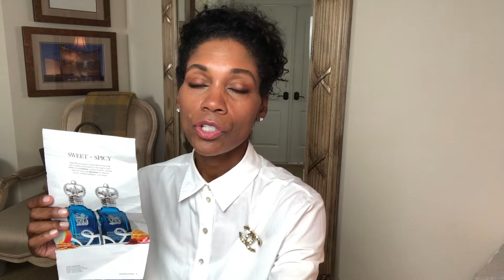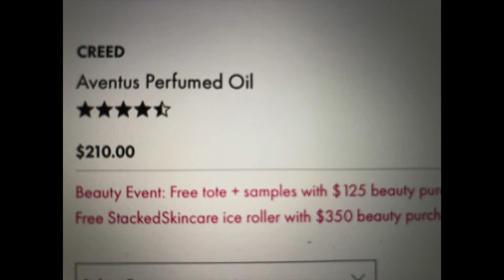LIMITED EDITION FALL PERFUMES | I'm Back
These 5 Perfume Picks are so beautiful. They're a nice​ transition into the fall season across an expanded price range.
MS. ELLEN AND I​ WOULD LOVE YOUR FEEDBACK AND REQUESTS AS WE DO THIS MONTHLY FOR YOU

*Join me below for upcoming posts- THANK YOU!
- Join me at journeywithjackie_ @instagram
- journeywithjackie on Youtube
** Fragrances
1. Clive Christian 20th Anniversary

2. Armani Prive "Lague"

3. Valentino Fragrance "Donna"

4. Creed "Aventus"

5. Armani Prive " Orangerie Venise"

Ellen Brett
Beauty  Ambassador/Fragrance- Cosmetic
Neiman Marcus- King Of Prussia Mall in Pa